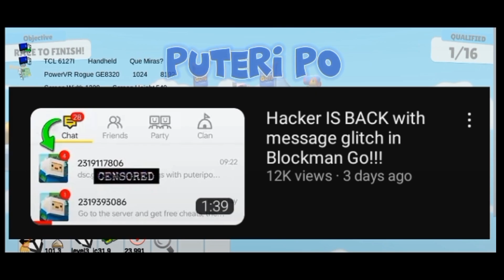BG is under maintenance again by Hackers?!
I am just helper on Criex's bot